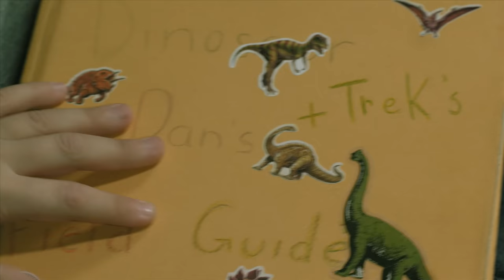Dino Dan | Albertosaurus Promo | Jason Spevack, Sydney Kuhne, Isaac Durnford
Albertosaurus: Al-bur-toh-sore-us (Alberta Lizard) Diet: Carnivore (meat eater) Weight: 1.5 tonnes (1.7 tons) Era: Late Cretaceous 71-69 million years ago. The smaller cousin of the T-Rex, it was still the top of the food chain where it lived. Evidence of pack behavior has been observed although not confirmed.

Creator: J.J. Johnson
Stars: Jason Spevack, Sydney Kuhne, Isaac Durnford